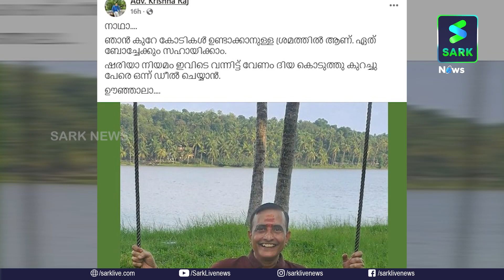ദളിത്‌വിരുദ്ധതയും മുസ്ളീംവിരുദ്ധതയും മാത്രമുള്ള വക്കീൽ; വിഷുവിന് സ്ത്രീകളെ അധിക്ഷേപിച്ച് കൃഷ്ണരാജ്